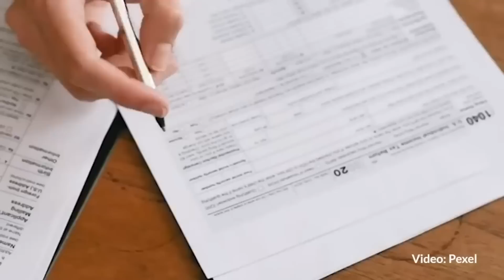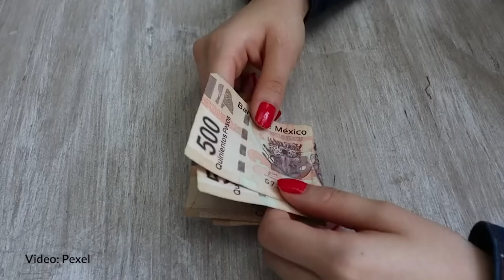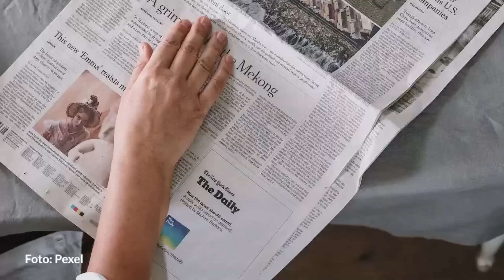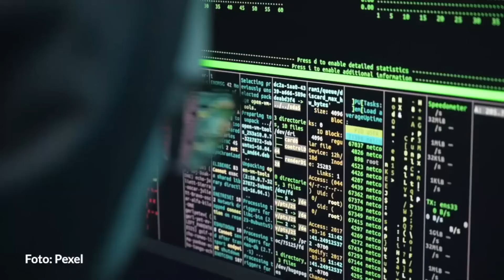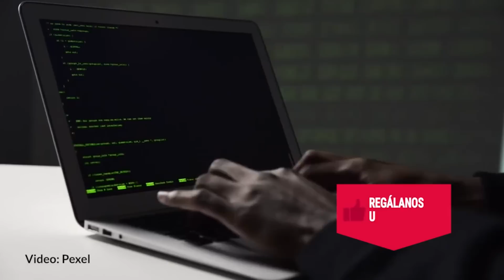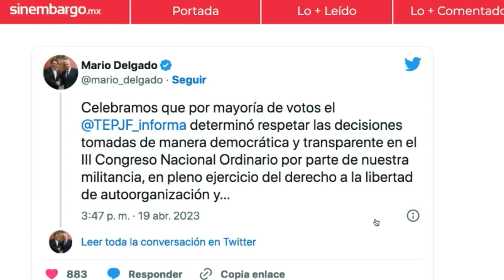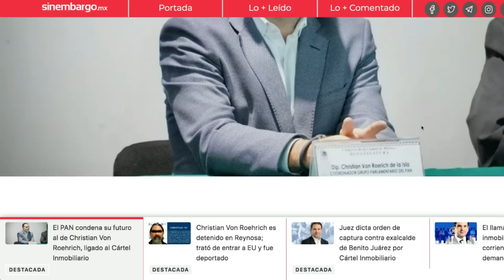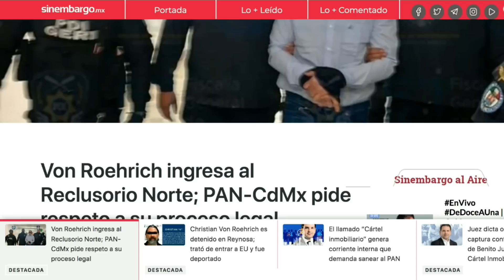Semanal | Delfina VS Alejandra | La crítica de AMLO a SCJN | El show de Lilly